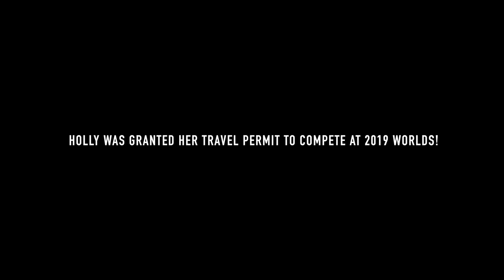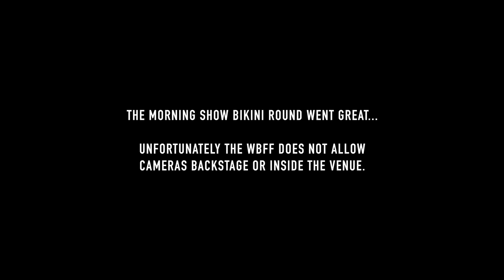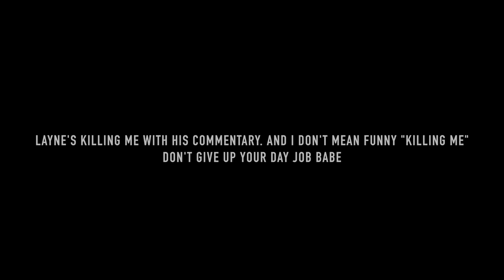2019 WBFF Worlds Bahamas Vlog by Holly Baxter